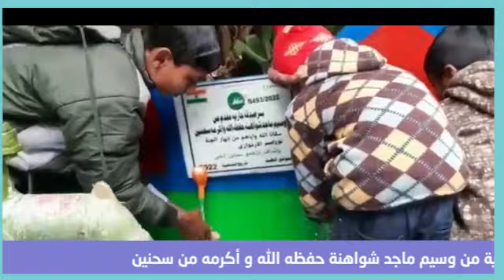افتتاح مشروع البئر الإرتوازي صدقة جارية من وسيم ماجد شواهنة حفظه الله و أكرمه من سحنين